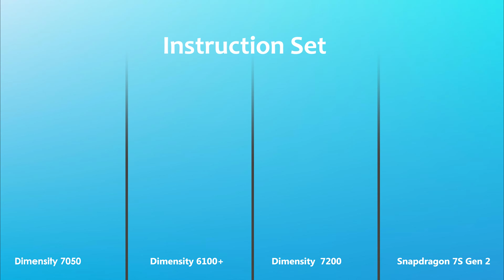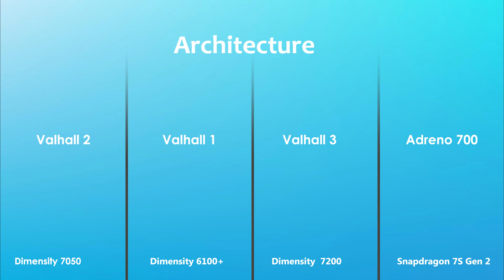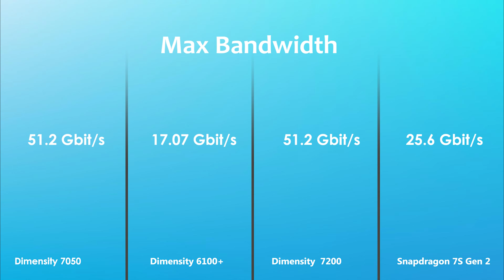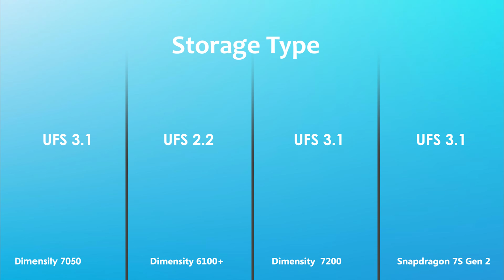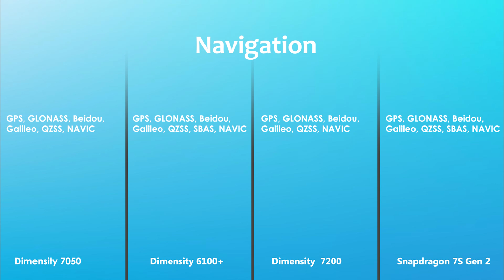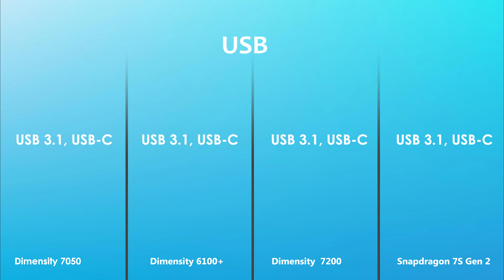Dimensity 7050 Vs Dimensity 6100+ Vs Dimensity 7200 Vs Snapdragon 7s Gen 2 | Antutu Score & Spec's